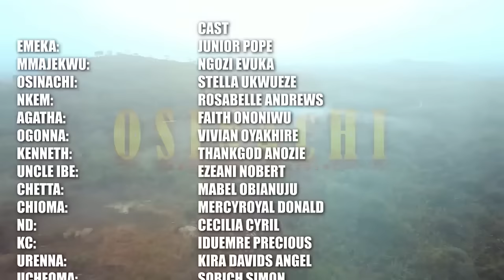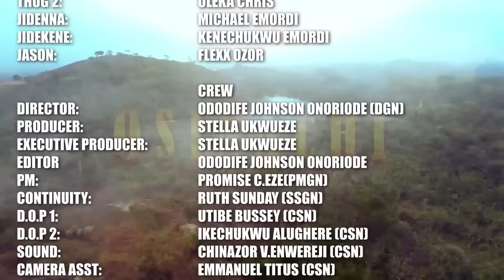She Humiliated Him Thinking He's Poor Not Knowing He Was Just Pretending 2 Test Her-2/African Movies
In this Nigerian movie, Starring: Ngozi Evuka, Stella Okwueze, Jnr Pope Odonwodo and other Nollywood actors.